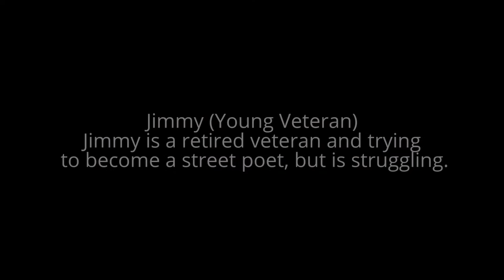The orange house Paul Griffin